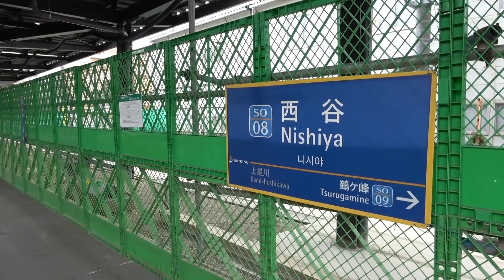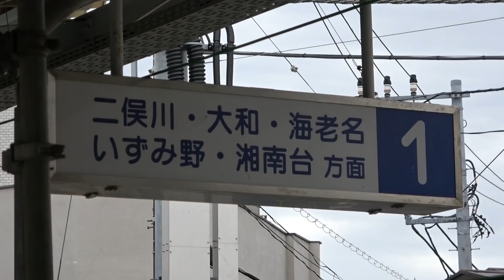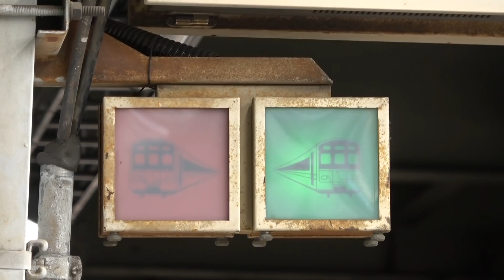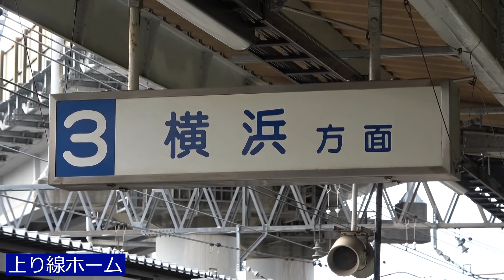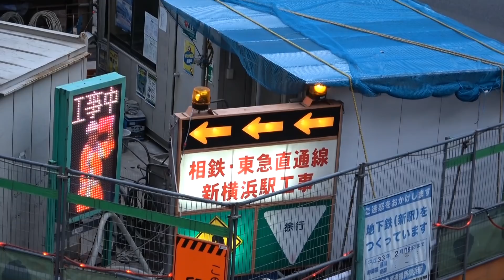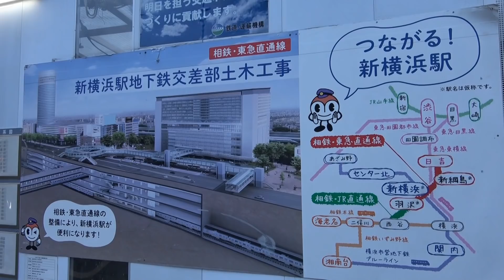【相鉄新横浜線】2018年12月時点 西谷駅・羽沢横浜国大駅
相模鉄道では本線・西谷駅から羽沢を経て新横浜方面へと続く新しい路線の工事が行われていますが、2018年12月時点における様子を取り上げます。
改めて説明するとこの路線は「神奈川東部方面線」という路線計画の名称が付いており、
●西谷駅～JR東海道貨物線～JR横須賀線武蔵小杉駅へとつながるJRルート
●西谷駅～新横浜駅（アップロード日時点では仮称）～東急電鉄の新線～日吉・東急武蔵小杉方面へとつながる私鉄ルート
…この2系統がありますが、西谷～新横浜の相鉄が運行する区間は路線名が「相鉄新横浜線」となりました。その先の東急が運行する新横浜～日吉間も「東急新横浜線」となっています。
西谷駅の1つ先となる羽沢横浜国大駅（これも駅名が決定）がジャンクションとなっており、JRルートは東海道貨物線に合流して武蔵小杉駅方向へ、私鉄ルートはさらに環状2号線の地下を通って新横浜駅まで進みます。西谷駅構内を含めてある程度の形が見えてきました。
JRルートの開業は2019年度下記（2019年10月以降～2020年3月の範囲／相鉄の本決算日は3月31日）の予定となっています。

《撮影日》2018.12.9